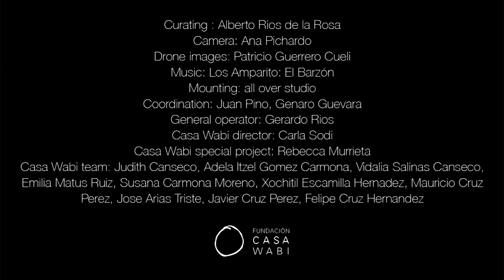Moonrace by Samuel Boutruche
In a beach of Roca Blanca, Oaxaca, the artist Samuel Boutruche  create an oniric race on the moon.
As part of his residency at Casa Wabi Foundation, Samuel Boutruche carried out a performance with the local communities. With the aid of 40 students from the small town of Rio Grande, the artist reconstituted the lunar surface where the Russian mission to Lunar 17 landed. He also drew five 50 meter running tracks to inaugurate a new form of Olympic competition. The piece is a mix of practices, scales, spaces.

Curating : Alberto Rios de la Rosa
Camera: Ana Pichardo
Drone images: Patricio Guerrero Cueli
Mounting: all over studio
Coordination: Juan Pino, Genaro Guevara
General operator: Gerardo Rios
Casa Wabi director: Carla Sodi
Casa Wabi special project: Rebecca Murrieta
Casa Wabi team: Judith Canseco, Adela Itzel Gomez Carmona, Vidalia Salinas Canseco, Emilia Matus Ruiz, Susana Carmona Moreno, Xochitil Escamilla Hernadez, Mauricio Cruz Perez, Jose Arias Triste, Javier Cruz Perez, Felipe Cruz Hernandez

with the students
Centro de Estudios de Bachillerato 5/7 Emiliano Zapata

Thanks to artist
Nasser Alzayani, Felipe Arturo, Matthias Bitzer, Fritzia Irizar, Francisco Munoz, Cristian Chironi

Constance Breton, Aleph Molinari, Stéphane Lesergent, Camille Peyrieux, Rosaura Perez, Ivan Ramirez, Bosco Sodi, Anissa Touatti

to the municipality of Roca Blanca and to the restaurant of Maestra Lulu and Jose Galan